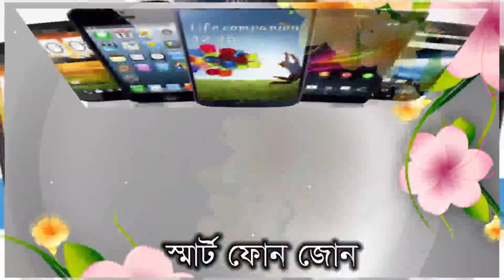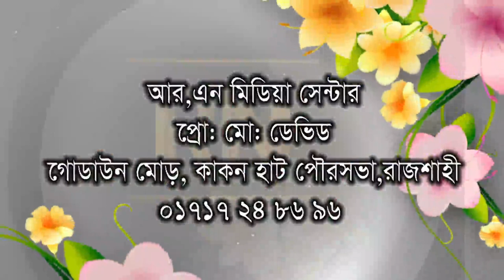RN Media Center kakon hat কাকনহাট 2B Multimedia 01718 40 40 71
RN Media Center kakon hat